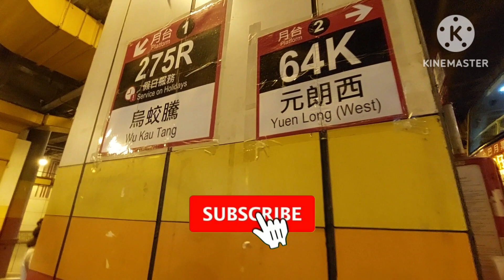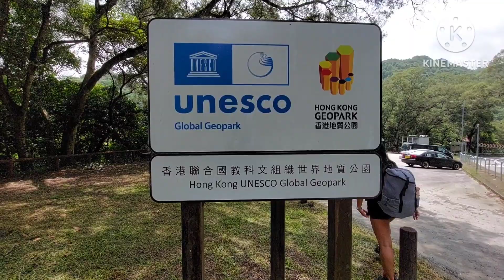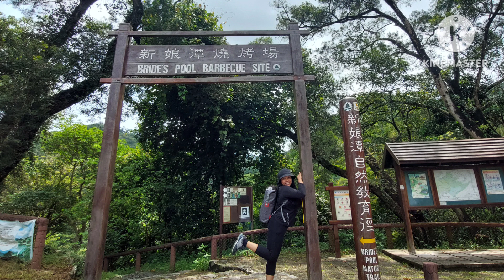CHILLING AT WANG CHUNG STREAM || EXPLORE WITH ME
Dari Pasar Tai Po, pergi ke terminal bus dan ikuti rambu ke bus 275R ke Wu Gau Tong (perhatikan bahwa ini hanya beroperasi pada hari Minggu dan Hari Libur Nasional).

From Tai Po Market, go to the bus station and follow the signs to bus 275R to Wu Gau Tong (note that this only runs on Sundays and Public Holidays).